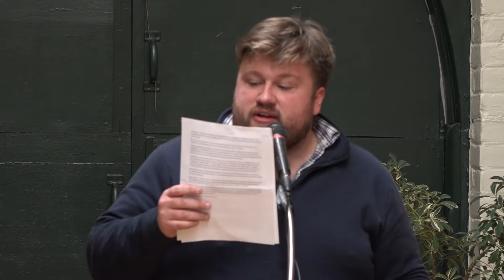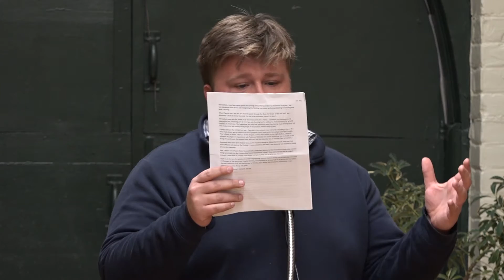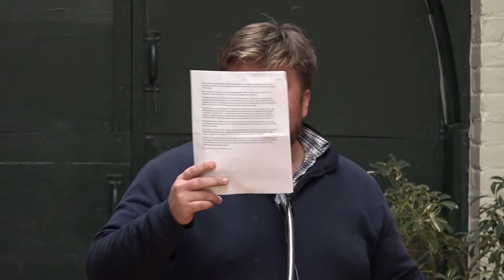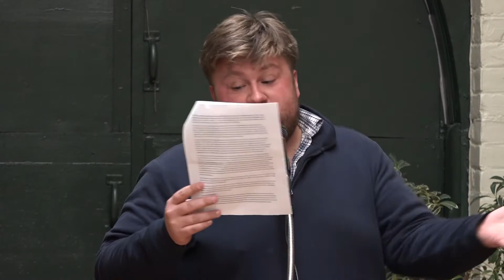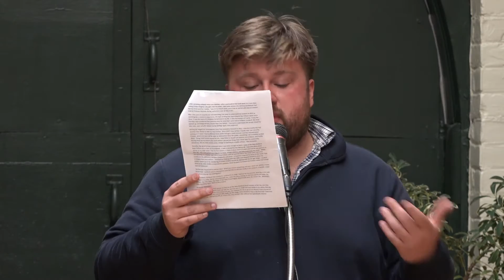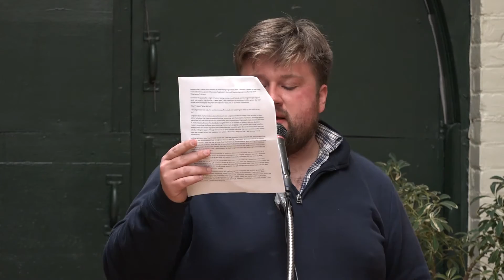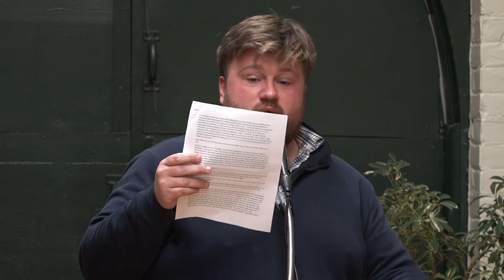Soapbox Social - Nick LeBlanc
At Groundwork Coworking Space in New Bedford, storytellers were given 10 minutes to tell a true story around the theme "It's a Sign".